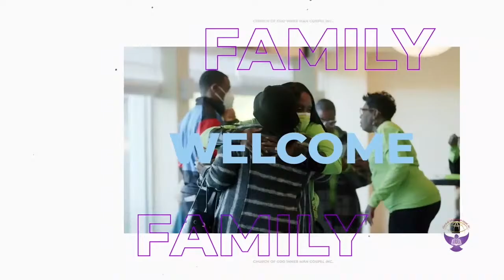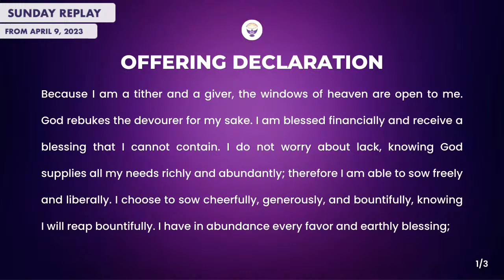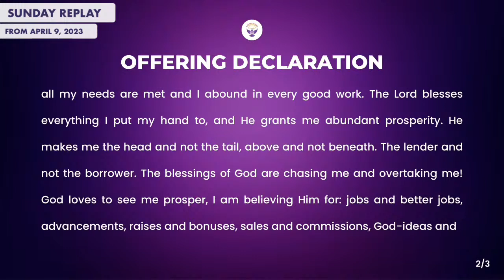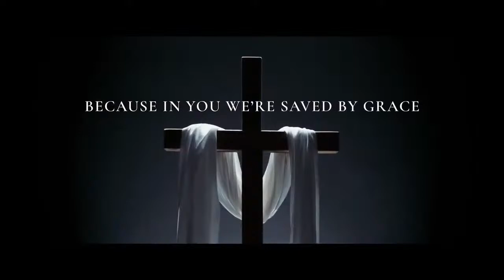Resurrection Sunday 2024 | Church of God Inner Man Gospel, Inc. | 3.31.24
Resurrection Sunday 2024
Sunday Replay
Subject: Don’t Mess With My Covenant (Part 3)
Date: April 9, 2023
Speaker(s): Pastors David & Charlene Pearsall, Sr.